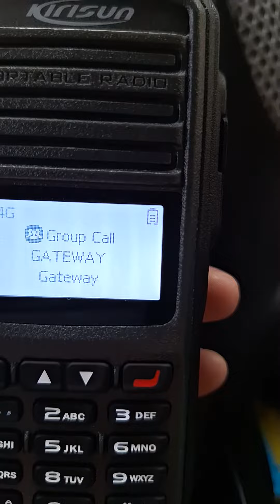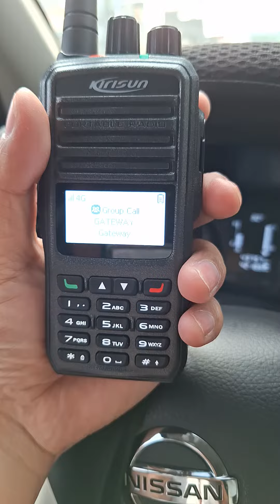Kirisun POC TRUNKED TWO-WAY RADIO with GATEWAY. TESTING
KIRISUN GATEWAY is located in my HQ Tisa Cebu City. Stations talking are DV1SVT kuya Ken ng QUEZON CITY together with 4F7ETO and DU7F.